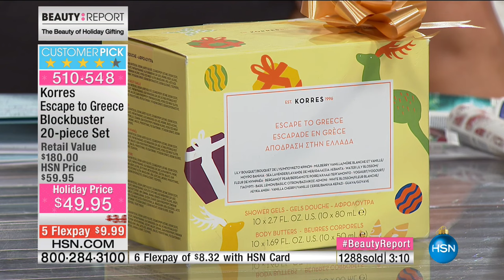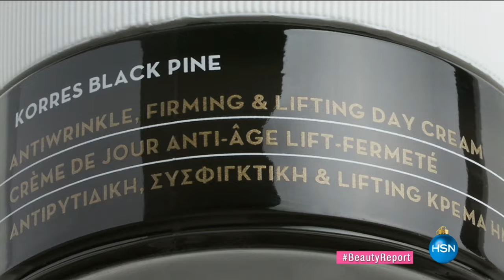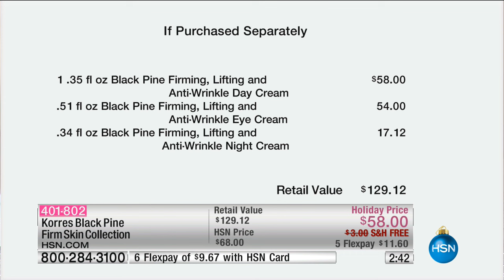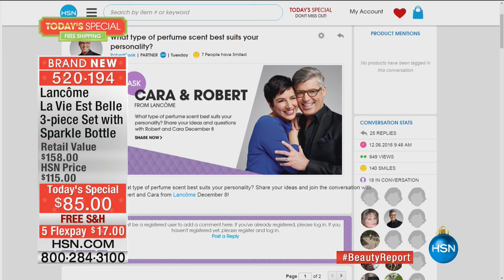HSN | Beauty Report with Amy Morrison 12.08.2016 - 07 PM